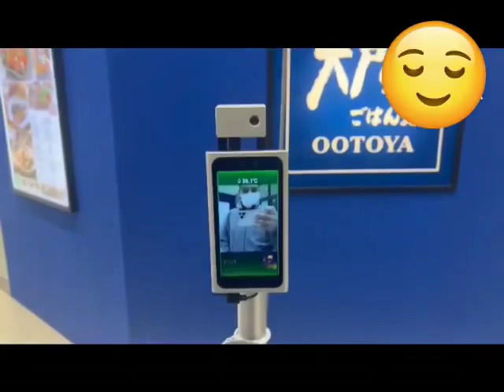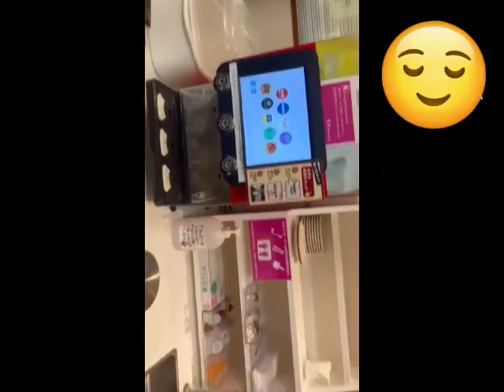Sunday out with my family! Japan!